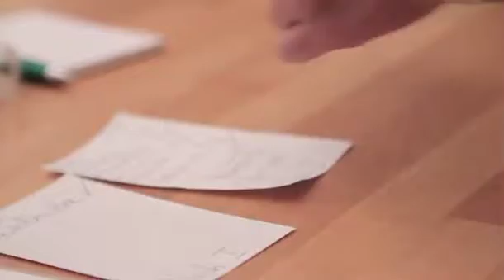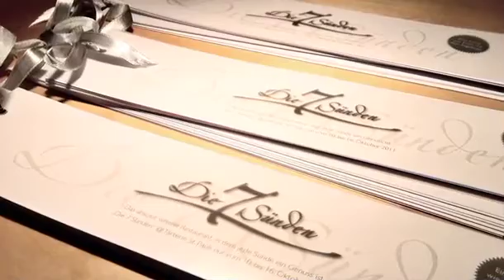Die 7 Sünden - Das absolut seltene Restaurant, in dem jede Sünde ein Genuss ist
Die sieben Todsünden als kulinarisches Konzept: Na klar, die Wollust ist dabei. Der Zorn auch. Die Eitelkeit. Neid, Geiz, Faulheit, Völlerei. Jede einzelne Todsünde konsequent übersetzt: in eine Kreation, die mehr ist als ein gutes Gericht. Denn jeder Teller erzählt eine Geschichte. Kulinarische Stories, die auf den Tisch kommen.